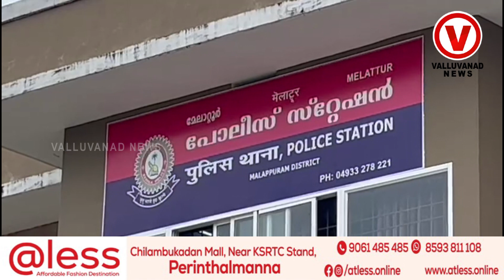പോക്സോ കേസിൽ ജാമ്യത്തിൽ ഇറങ്ങി ഒളിവിൽ കഴിഞ്ഞപിടികിട്ടാപുള്ളി അറസ്റ്റിൽ :